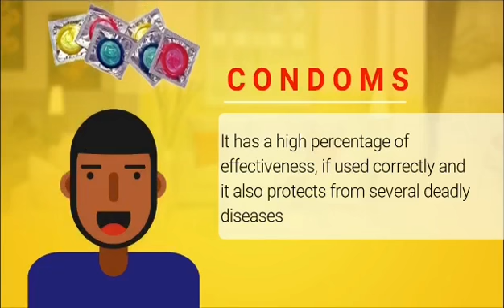SAFE SEX 101: How To Prevent UNWANTED PREGNANCY! (5 Simple but Effective Ways!)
Safe sex 101 video clip outlines 5 simple but effective ways to prevent unwanted pregnancy.